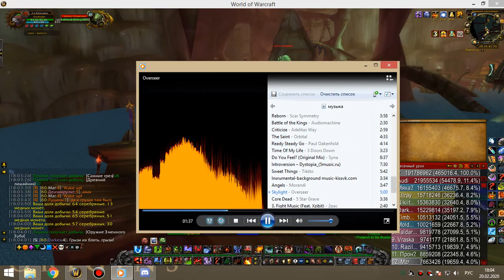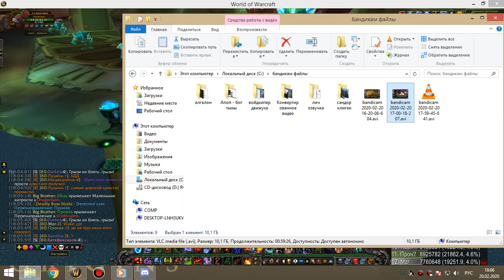3я часть ЗС бдк 20 02 20